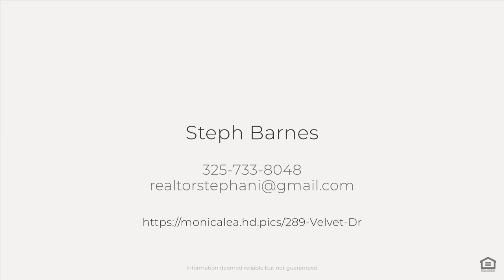289 Velvet Dr, Jacksonville, FL